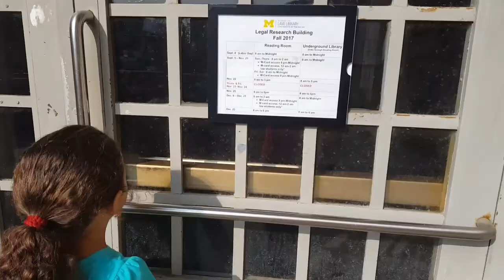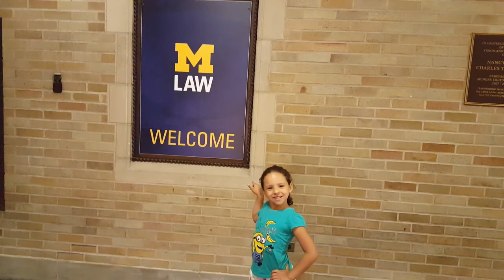UNIVERSITY OF MICHIGAN LAW SCHOOL (FACULDADE DE DIREITO - UNIVERSIDADE DE MICHIGAN)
Just a little bit of the University of Michigan Law School // Apenas um pouquinho da Faculdade de Direito da Universidade de Michigan.